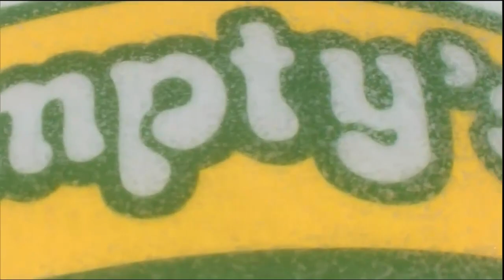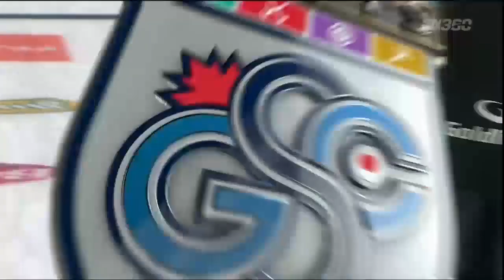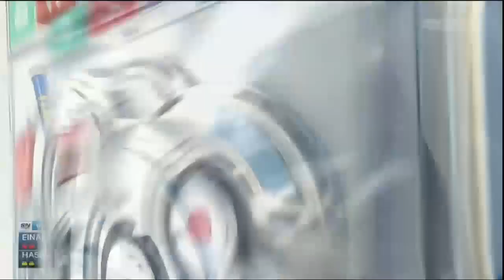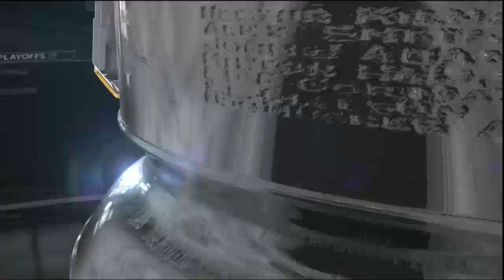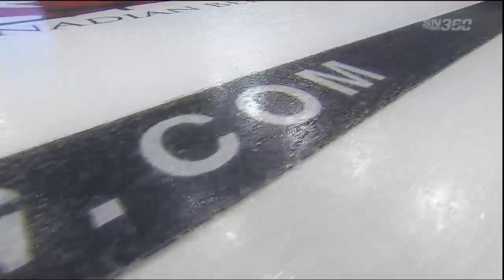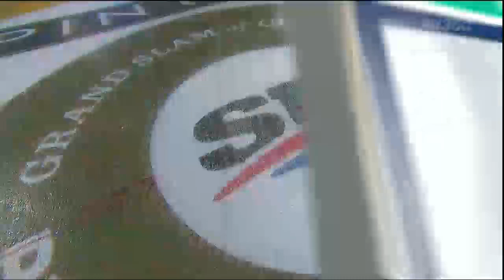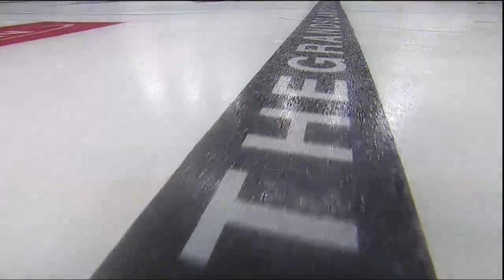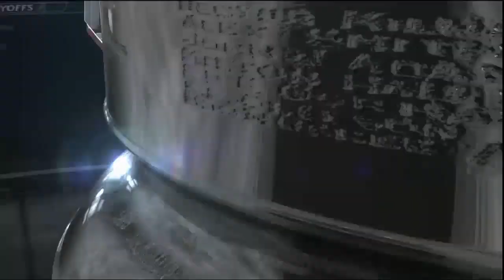Grand Slam of Curling | 2019 Player's Championship Team Einarson vs Team Hasselborg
Pinty’s Grand Slam of Curling is an annual series of events featuring the top-ranked curling men’s and women’s teams in the world. Total prize money for the Pinty’s Grand Slam of Curling increased to a total of $2.1 million for the 2018-19 season, which is split evenly between the men’s and women’s divisions.